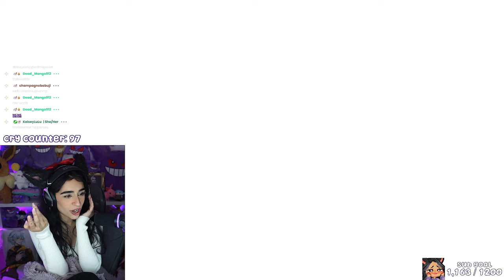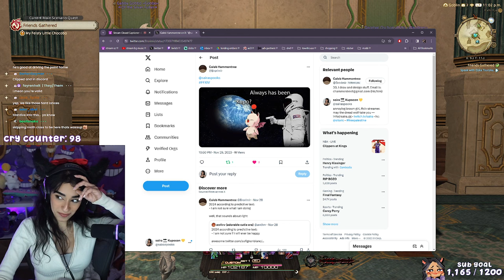Her Children, One and All ✵ Final Fantasy XIV Endwalker 6.0 Playthrough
There was a lot happening in my real life that I had to take care of. Sorry for the stalling.

this VOD was broadcasted on November 29, 2023.